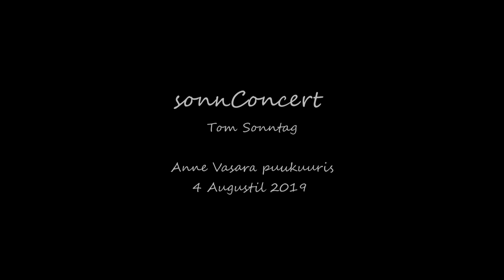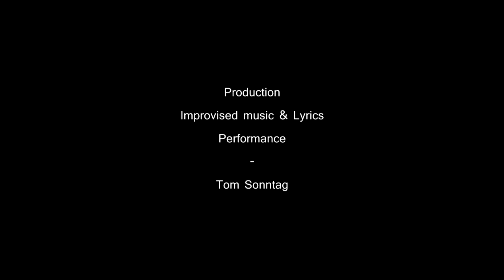sonnConcert in Estonia by Tom Sonntag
Again this summer I did a concert 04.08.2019 in Estonia. This time in a wooden shed /barn at Anne Vasar privat recidence. Anne is a painter/artist.
... I am very thankful to Anne for giving me the priviledge to do a concert at her place, thank you Anne.
... Every time I go to Estonia I try to spend as much time as possible in the forest, where I find peace and strength to my soul, body and heart.
... I made some video recordings again to this video production from the Estonian forest.

THANK YOU... And I hope and believe that the simplicity and power come to us from God our Father in the nature... Pleace, receive it...

ALL the best to you, dear listener...
Tom

All the best to you, dear friend!

Tom